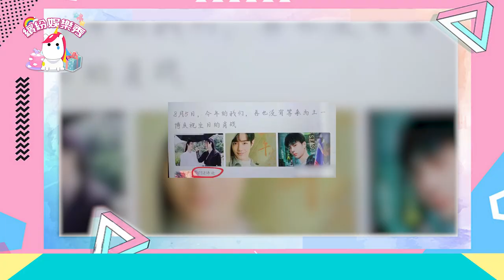【王一博】生日當天！【肖戰】再上風口浪尖！【王一博】力挺！【 繽紛娛樂秀 】